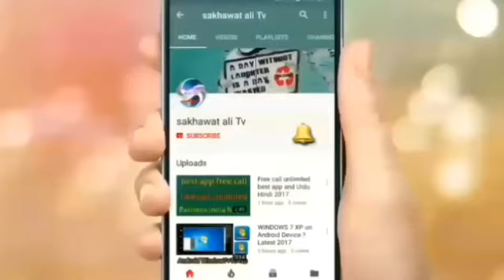Saudi Arabia latest update 2019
Welcome to my shop channel

Saudi Arabia latest update Saudi Arab Mein Baaz ki kimat 20 lakh real

sakhawatali-Tv